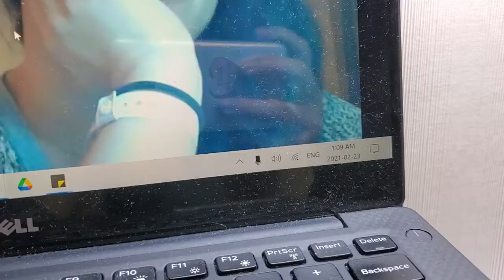Day 14/21 of Quarantine in Hong Kong (February 2021)